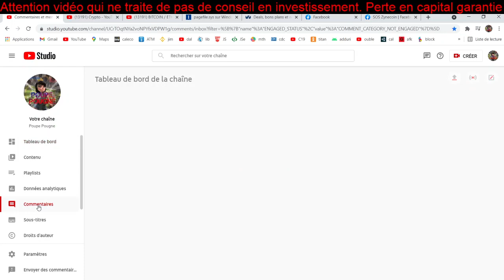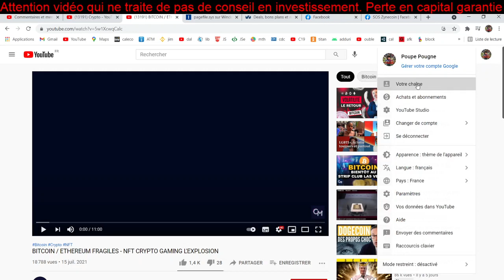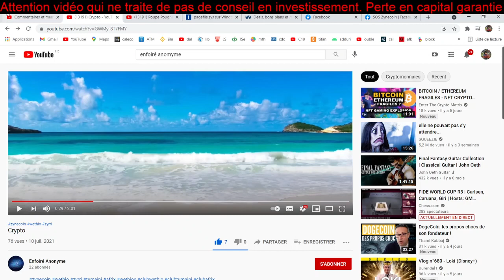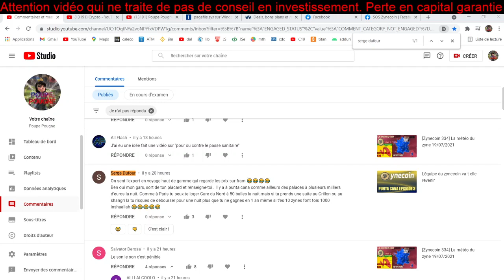Inlassable cafard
Cet ex abonné, zynecoin centré, se prend sa dernière fessée sur la chaîne.